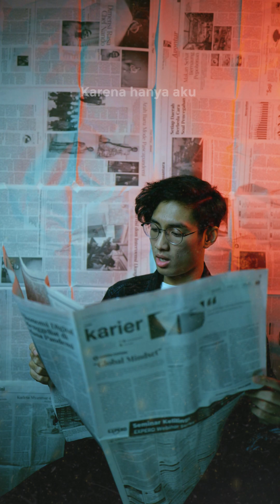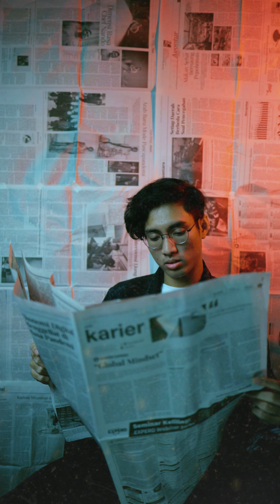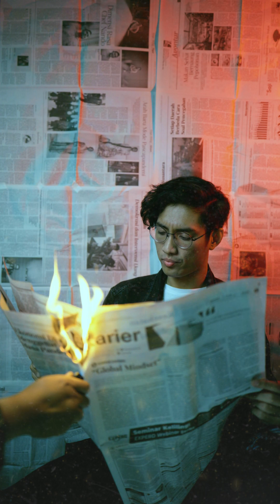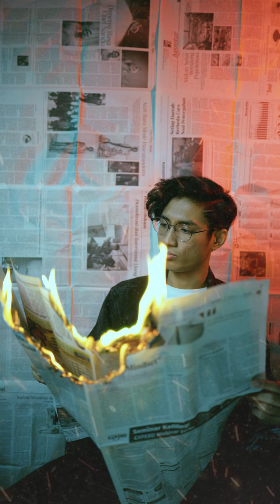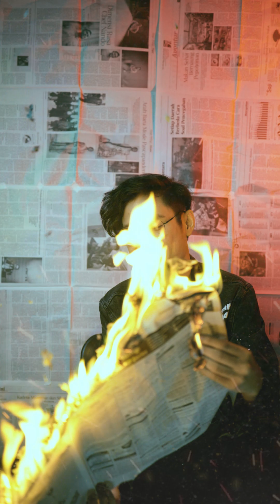Rifqi FTR - Pantas Untukmu (Official Video Lyric)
Pantas Untukmu
Rifqi FTR, Fadlysams

Jangan salahkan aku
Kalau aku jauh lebih baik

Bila kau yakin ada
Yang lebih baik tunjukkan aku

Tinggalkanlah kekasihmu
dan pilihlah aku

Percayalah hatimu untukku
Karena hanya aku yang layak memelukmu
Kupastikan kau ratu bagiku
Yang ku jaga selalu lebih dari apapun

Kini hanya aku
Hanya ada aku
Yang pantas untukmu

Sudah, mau sampai kapan
Terjebak dalam cinta gelapmu

Kau harus tau
Takkan ku biarkan
Kau pantas untuk bahagia

Tinggalkanlah kekasihmu
Dan pilihlah aku

Kini hanya aku
Hanya ada aku
Yang pantas untukmu

oo oo oo aa
oo oo oo oo
Hanya ada aku yang pantas untukmu

Kini hanya aku
Hanya ada aku
Yang Pantas untukmu

FS ENTERTAINMENT 2024